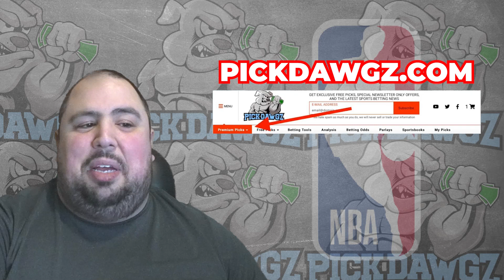Oklahoma City Thunder vs Phoenix Suns 3/29/24 NBA Picks & Predictions | NBA Tips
The Phoenix Suns face the Oklahoma City Thunder in Friday's NBA Basketball action. Get Chris' NBA Pick and Prediction for this game.